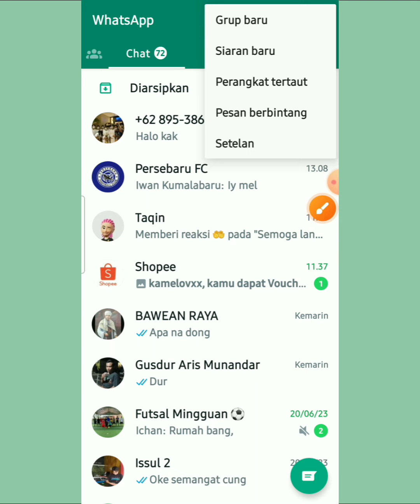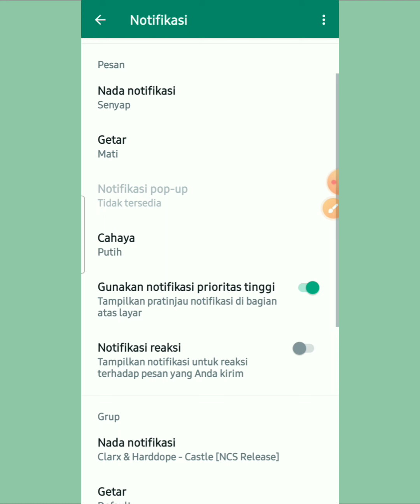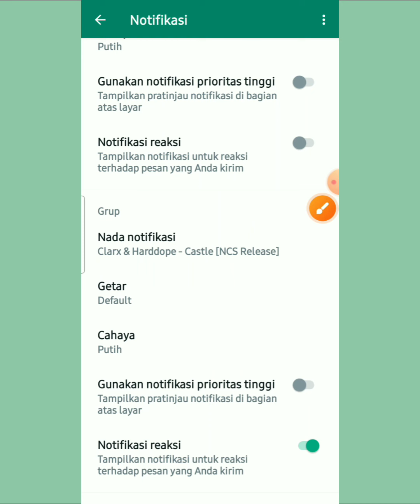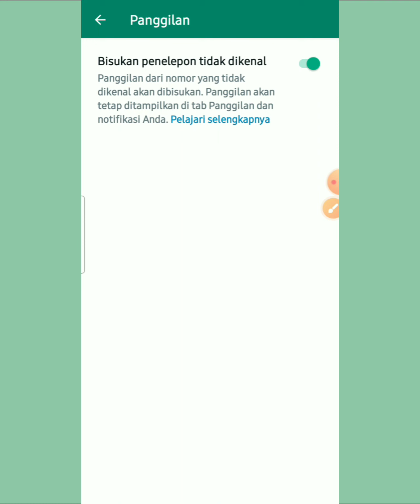Cara Mengaktifkan Mode Jangan Ganggu di Whatsapp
Video tentang cara mengaktifkan mode jangan ganggu di Whatsapp. Pertama Masuk dulu ke aplikasi Whatsapp dan klik 3 titik di pojok kanan atas. Lalu klik lagi di bagian setelan. Setelah itu klik lagi di bagian notifikasi.

Di halaman notifikasi inilah, kamu dapat mengaktifkan mode jangan ganggu. Sebenarnya mode jangan ganggu di Whatsapp cukup menonaktifkan nada suara baik itu untuk nada pesan dan panggilan. Caranya dengan menonaktifkan nada percakapan, nada notifikasi pesan, nada notifikasi grup dan nada notifikasi panggilan.

Jika semua nada notifikasi sudah senyap maka itu berarti mode jangan ganggu sudah aktif. Namun untuk lebih maksimal lagi, kamu dapat mengaktifkan fitur baru whatsapp yakni mengaktifkan "Bisukan penelepon tidak dikenal".

Jika ada nomor tidak dikenal maka otomatis panggilan tersebut akan dibisukan. Dan kamu hanya akan mendapatkan notifikasi saja di tab panggilan. Demikian penjelasan tentang cara mengaktifkan mode jangan ganggu di Whatsapp. Semoga bermanfaat.